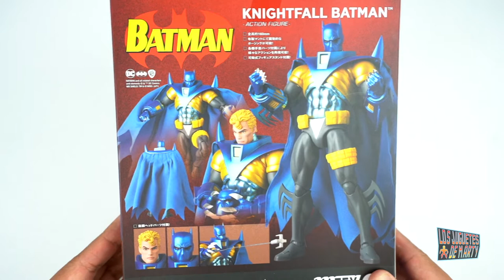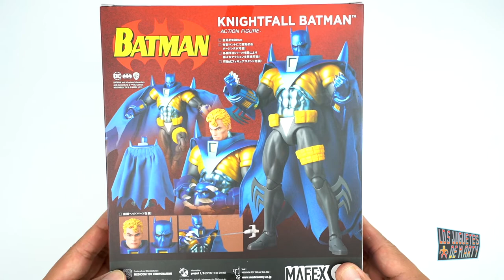NO QUISE EL DE MCFARLANE!!! MEDICOM MAFEX KNIGHTFALL BATMAN DC COMICS UNBOXING EN ESPAÑOL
Hoy les abro el Knightfall Batman de la gente de MAFEX.